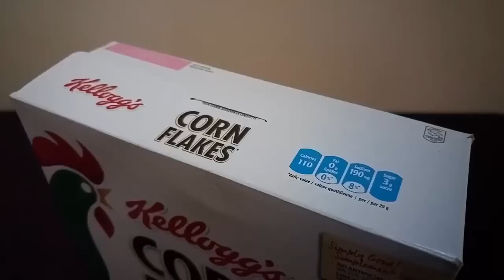Самый быстрый и дешёвый ПК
SKGCL   Armando un computador gama alta
via Facebook